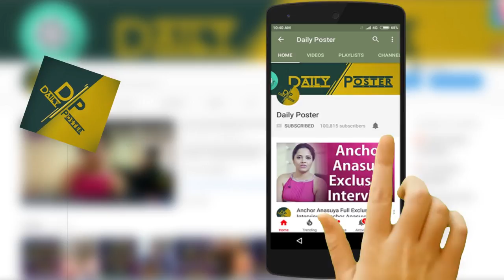అక్కినేని ఫాన్స్ అందరికి అదిరిపోయే వార్త చెప్పిన నాగ చైతన్య Good news to all Akkineni Fans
Watch అక్కినేని ఫాన్స్ అందరికి అదిరిపోయే వార్త చెప్పిన నాగ చైతన్య Good news to all Akkineni Fans